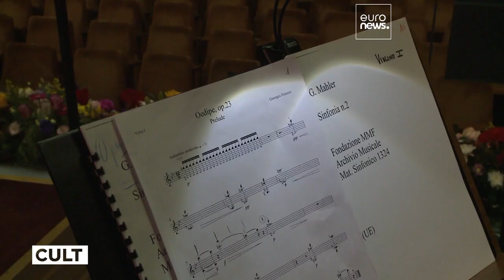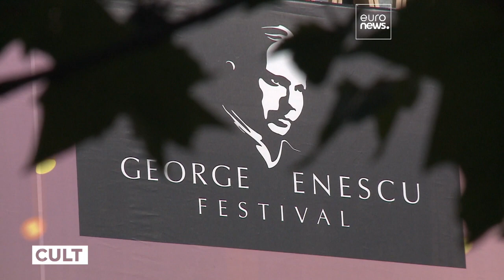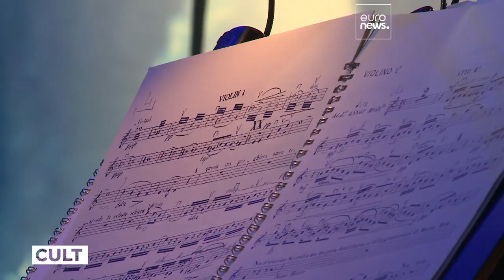Pomp at Palace Hall: Romania hosts its 26th George Enescu classical music festival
It's the most important date in Romania's musical calendar and it's also one of Eastern Europe's biggest musical events.